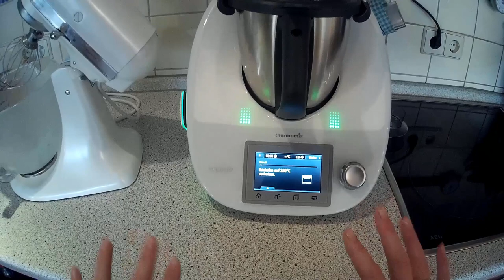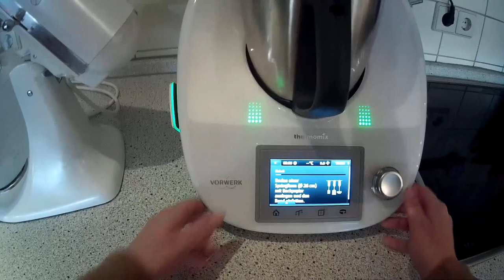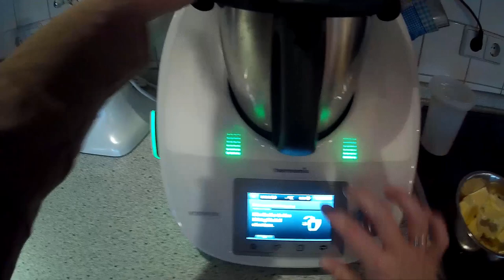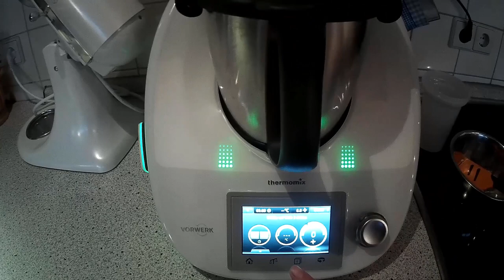Türchen 20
es ist kaum zu glauben, wie die Zeit rennt nur noch 4 Tage dann ist Heiligabend. Heute habe ich wieder etwas Aufwendigeres für euch.
Es ist ein echter Hingucker den man zu fast jedem Anlass mitbringen kann.

Ein Kuchen in der Schokoladen Schüssel...

oder

z. B. Von Stampin Up:
Papierschneider - 36€
Papierfalter - 8,50€